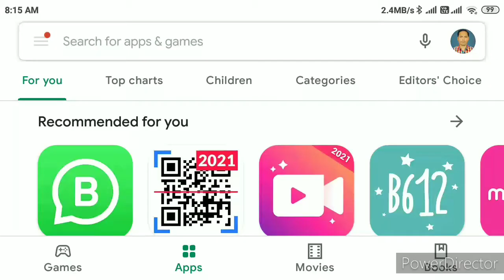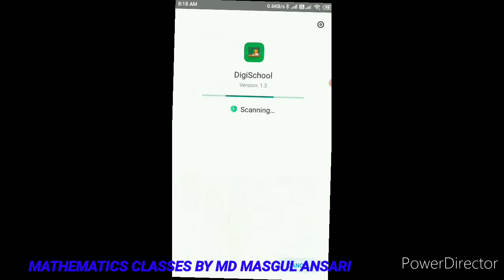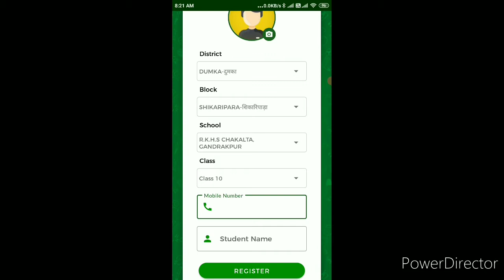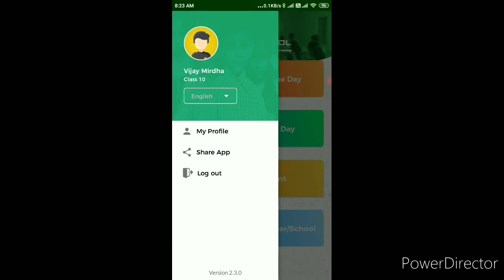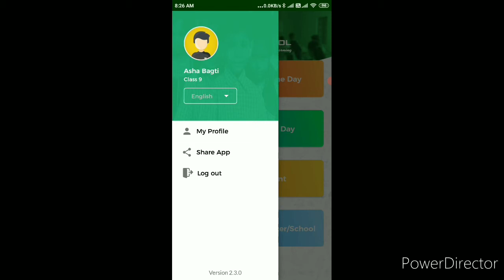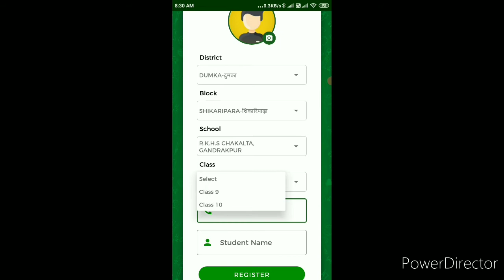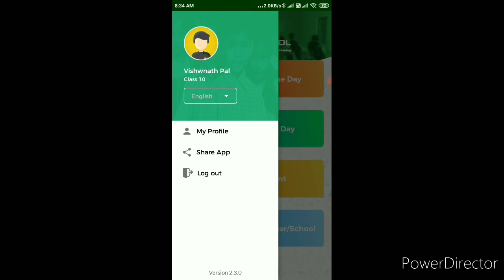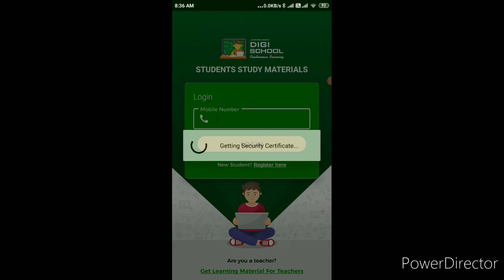Jharkhan digi school app mein bacchon ka registration apne mobile se kaise karen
अनुस्वार // चंद्रबिंदु का प्रयोग शब्दों के निर्माण में किन शब्दों में करना है और किसमें नहीं उसके...
हिंदी वर्णमाला के खड़ी पाई के मदद से लिखे जाने वाले वर्णों के बारे में जानकारी का लिंक
खड़ी पाई वाले व्यंजन वर्ण को शुद्ध व्यंजनों के रूप में शब्दों की प्रथम अक्षर,बीच के अक्षर और ..
बिना खड़ी पाई वाले व्यंजनों को शुद्ध व्यंजन के रूप में लिखना एवं उसका प्रयोग शब्दों के निर्माण में के बारे में जानकारी।
"र " का प्रयोग हिंदी के शब्दों के लिखने में कितने प्रकार से किया जाता है उसके बारे में विस्तार पूर्वक जानकारी
अनुस्वार के रूप में हिंदी व्यंजन वर्ण के पंचमाक्षर का प्रयोग के बारे में विस्तार पूर्वक जानकारी प्राप्त करें
अनुस्वार और चंद्रबिंदु का प्रयोग हिंदी के किन शब्दों में करना है और किसमें नहीं उसके बारे में विस्तार पूर्वक जानकारी।